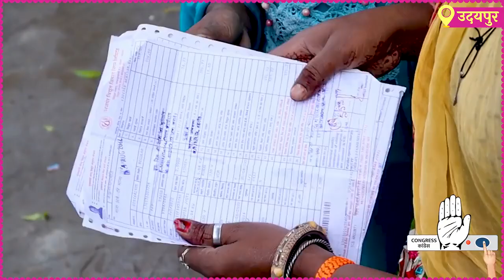राजस्थान में गरीबों के घर खुशियां लाई कांग्रेस सरकार | Rajasthan Election | CM Ashok Gehlot